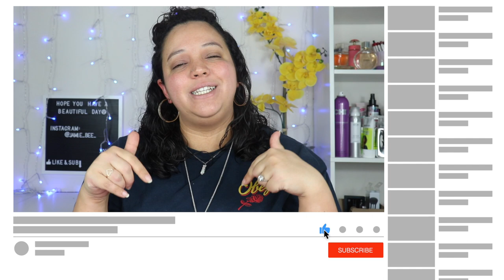2021 GOALS & CHANNEL UPDATES + NEW YEARS GIVEAWAY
HAPPY NEW YEARS BABES! I hope you enjoy my last video of the year! Just sharing with you all my 2021 goals & channel updates.

Comment your contact or instagram and let me know one positive thing from 2020/positive thing you’re doing in 2021!

GOOD LUCK & MAY 2021 BRING MANY BLESSINGS!